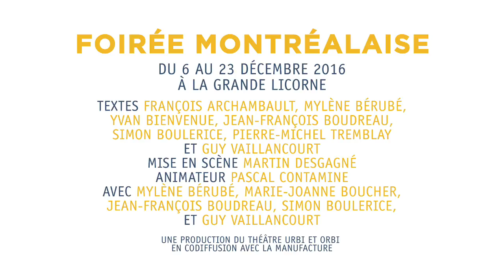Foirée montréalaise - Entrevue avec Yvan Bienvenue et Martin Desgagné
FOIRÉE MONTRÉALAISE
Du 6 au 23 décembre 2016

Production Théâtre Urbi et Orbi en codiffusion avec La Manufacture

Textes François Archambault, Mylène Bérubé, Yvan Bienvenue, Jean-François Boudreau, Simon Boulerice, Pierre-Michel Tremblay et Guy Vaillancourt
Mise en scène Martin Desgagné
Animateur Pascal Contamine
Avec Mylène Bérubé, Marie-Joanne Boucher, Jean-François Boudreau, Simon Boulerice et Guy Vaillancourt
Assistance à la mise en scène Marilou Huberdeau
Musique Trio Mélisande

Illustrations: Michel Hellman
Réalisation: Pixcom